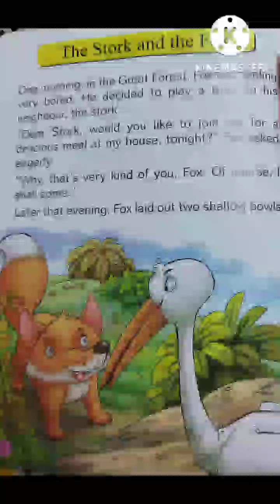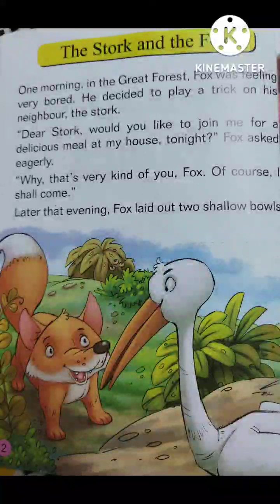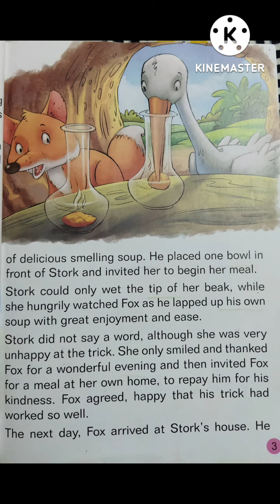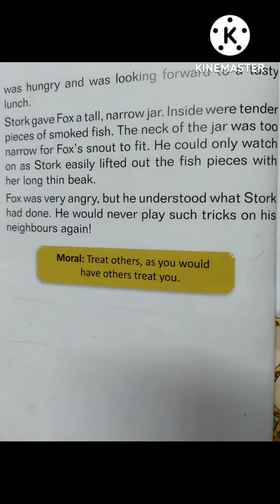The Stork and the Fox 🦊| Moral Story